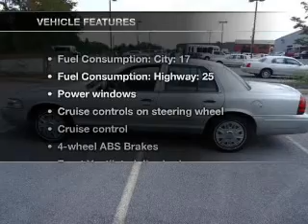2006 Mercury Grand Marquis - Morrow GA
Year: 2006
Make: Mercury
Model: Grand Marquis
Trim: GS
Engine: 4.6 liter 8 cylinder 16 valve
Transmission: 4-Speed Automatic
Color: Silver
Mileage: 76715
Address:
1425 Southlake Pkwy